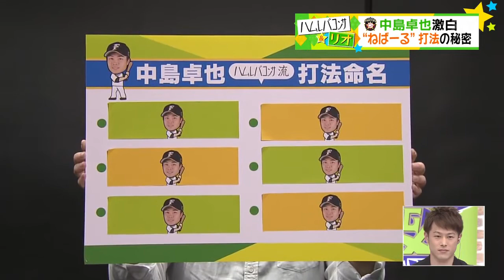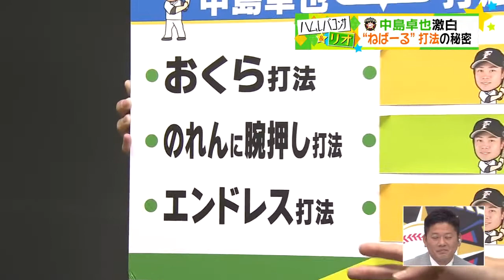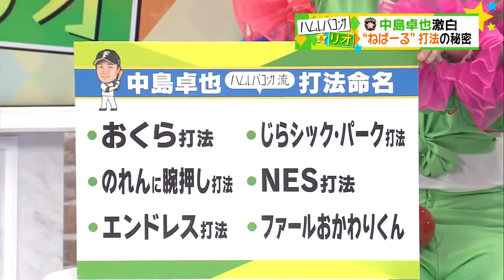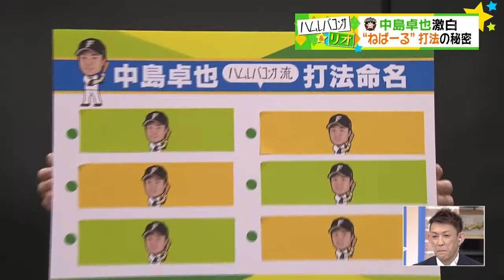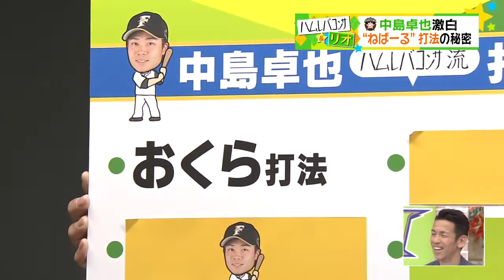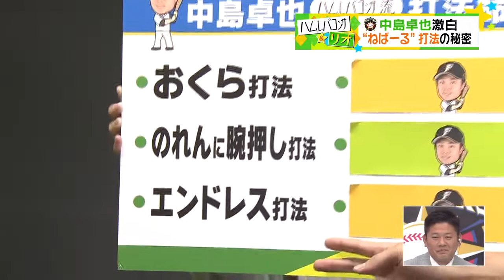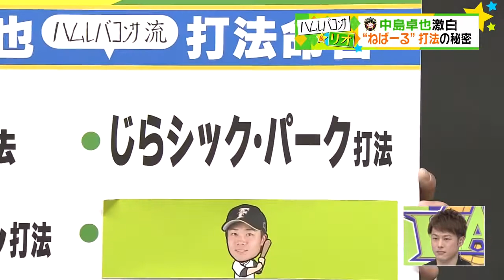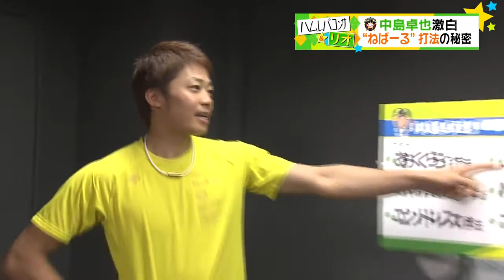中島卓也 ねばーる打法の秘密 じらシック・パーク打法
投手 位置 選手名 投 防御率 先発 （投） 有原 航平 右 2.18 打順 位置 選手名 打 打率 最近の打率 1 （中） 陽 岱鋼 右 .302 .381 2 （左） 西川. .